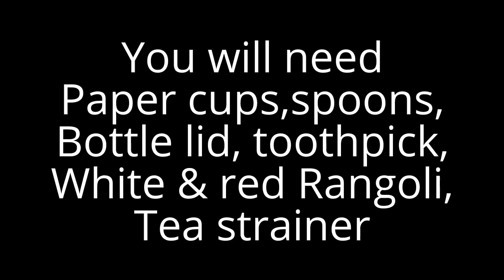Easy Rangoli Design Using Paper Cups & Spoons by Creative Hands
Hello Friends, This tutorial shows how to use paper cups,spoons & matchstick for making  easy rangoli design.Please watch it till end.
A very simple rangoli design made by rangoli colours, matchstick, cotton ear bud.

Rangoli Art is the traditional Indian art.The purpose of rangoli is decoration, and it is thought to bring good luck. It is traditionally done by women. Generally, this practice is showcased during occasions such as festivals, auspicious occasions, marriage  and other similar milestones and gatherings.
Rangoli designs can be simple geometric shapes, flower and petal shapes , but they can also be very innovative as crafted by people. The base material is usually dry or wet powdered rice or dry flour, to  colours can be added.

Rangoli is also known as Aripana,Rangavali, Kolam , Muggu, Muggulu,Mandana,Chowkpurana , Alpana  Chowk pujan .
You wil also find here videos on Rangoli design using Stencils, Rangoli design with dots, Rangoli with colours, Rangoli design with Flowers, Rangoli design using CD, Comb etc.

Shilpa’s Creativity
Creative Hands